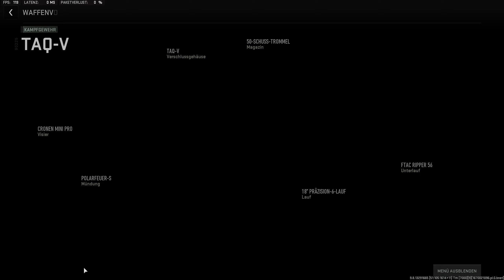Warzone 2: WAFFEN FÜR JEDE SITUATION | Die BESTEN Primärwaffen | Allrounder Waffen (Season 1)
🖥️ Mein Equipment

🌊 Quellen
Viele der Zahlen die du im Video siehst beziehe ich von:

Kommt über einen solchen Link ein Einkauf zustande, werde ich mit einer Provision beteiligt. Für Dich entstehen dabei keine Mehrkosten. Wo, wann und wie Du ein Produkt kaufst, bleibt natürlich Dir überlassen.

Ab hier nur noch Tags